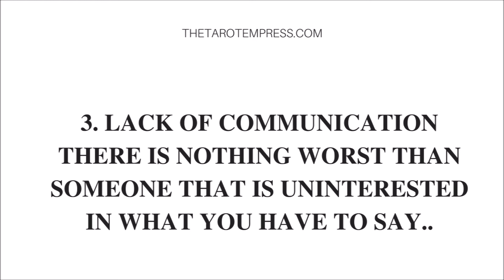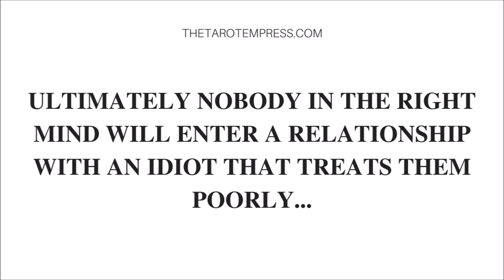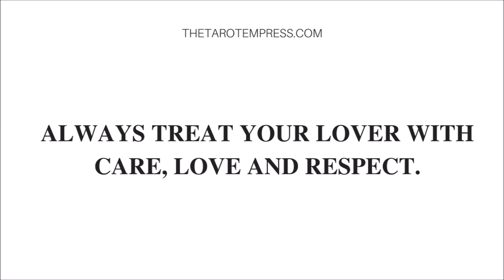Why Do Relationships Fail?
Relationships are a tricky subject. Many people realize that individuals are not perfect and a relationship is far from an easy topic to navigate. There are many reasons why a relationship with fail and that lies with a lack of respect, affection and communication.